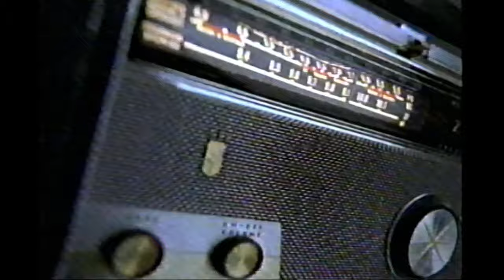The Bee Gees on FOX after Breakfast 1997, Part 2 Medley of Hits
Here are the Bee Gees on the FOX after Breakfast show in 1997.  This video is from my own VHS recording of the show, that I made in 1997.  This segment is a live medley of classic hits including To Love Somebody, Massachusetts, How Can You Mend a Broken Heart & How Deep Is Your Love.  This took place after their induction into the Rock & Roll Hall of Fame.